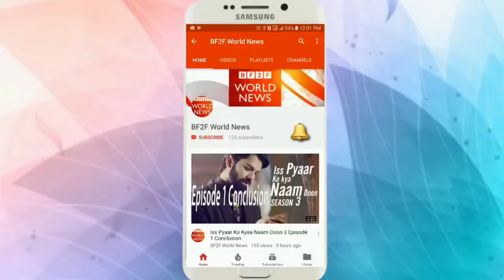Shilpa Shetty Dance Performance With Husband Raj Kundra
Prince Taimur Ali Khan looks so cute doing horseriding with Kareena Kapoor and Saif Ali Khan.

Beautiful Sanaya Irani Diwali Special Sanaya Celebrated Diwali With Baun In London This Year.

Once We have got your message and discovered you are the appropriate owner of this content we will eliminate it forever, For assured.
THIS VIDEO HAS BEEN CREATED ONLY FOR ENTERTAINMENT.

BF2F.